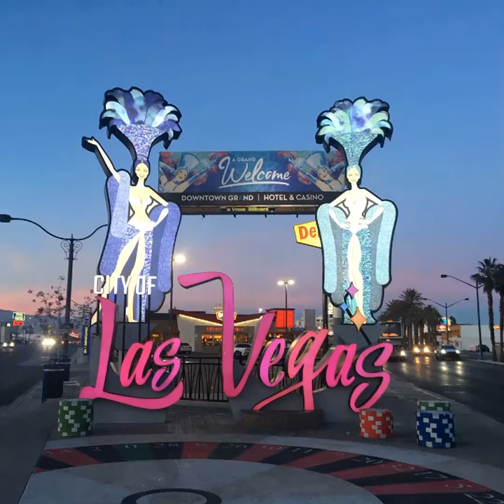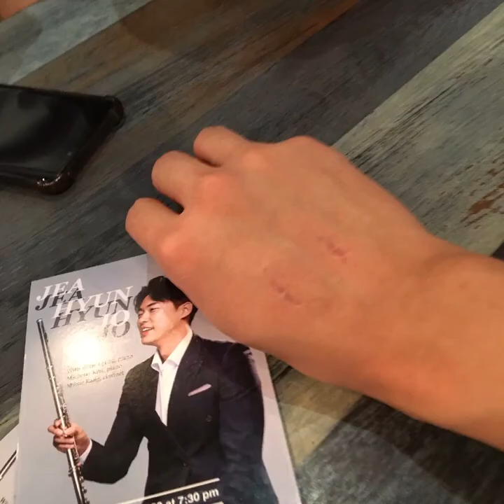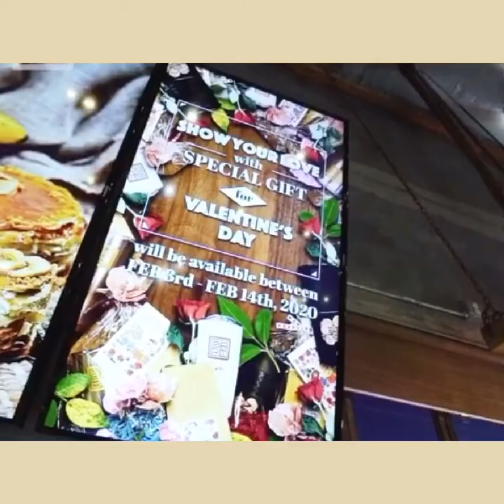[JaeJae vlog] Ending of the school year| self celebrations| strolling around a park| Sushi